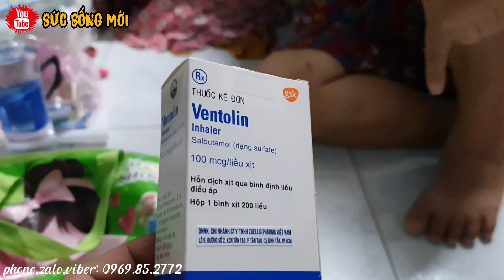Cập nhật sức khỏe Dì Chức | Nỗi Khổ Khi Đi Khám Bệnh BHYT vẫn chưa được mổ | sức sống mới official